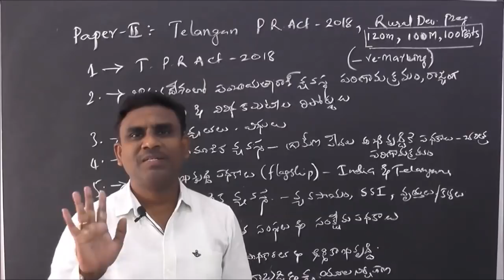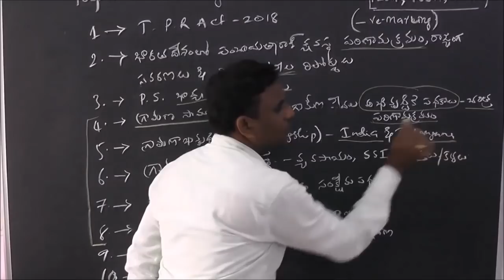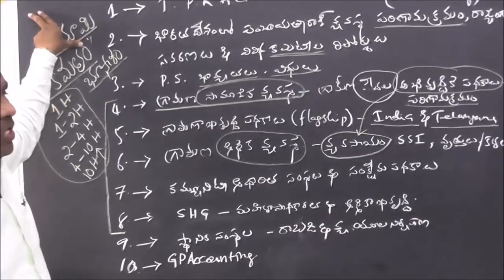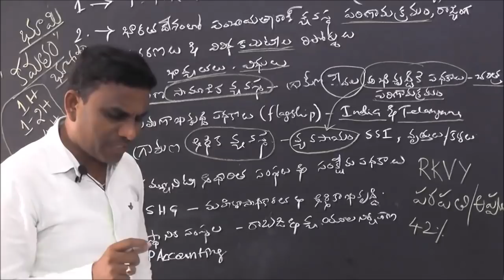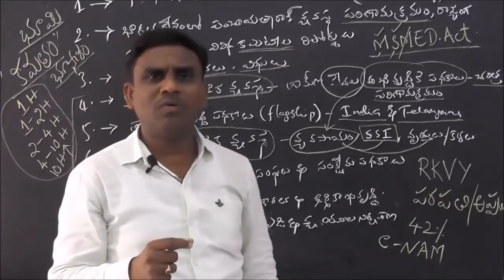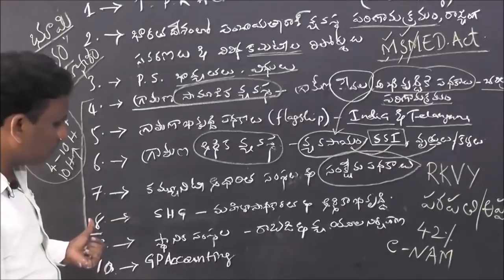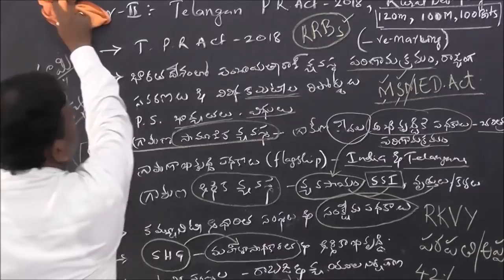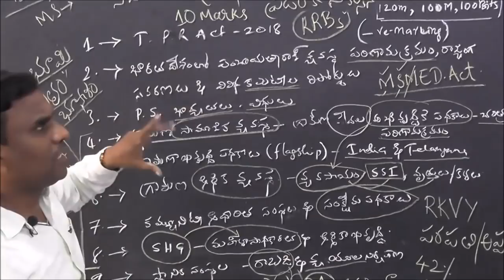HOW TO PREPARE FOR TELANGANA JUNIOR PANCHAYAT SECRETARY EXAM SYLLABUS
How to prepare for Telangana Panchayat Secretary Exam Syllabus?
Guidance by State Economy Fame Expert Faculty Alladi Anjaiah Sir.